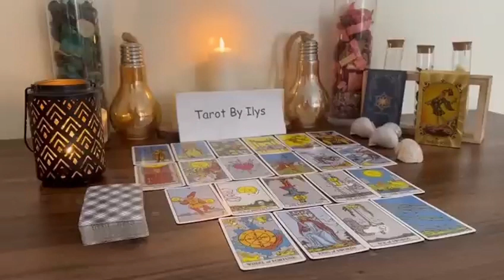AQUARIUS What Your Future Spouse Looks Like - PICK A CARD Tarot Reading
Aquarius Love
Aquarius 2023
Aquarius today
Aquarius December